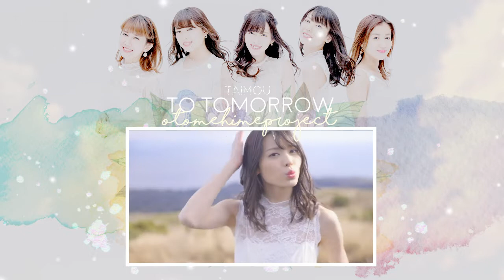◇《Taimou》◇「To Tomorrow」◇【歌ってみた】◇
Taimou's 21st release!

Song: To Tomorrow
Dubbed by: Taimou「大望」
Original Artist: °C-ute「キュート」
Harmonies: Nagareboshihime & Haruhime「流れ星姫 & 春姫」
Audio Mixing: Eliseo-sama「エリセオ様」
Video Mixing: Haruhime「春姫」
Graphics Design: Kisuhime「キス秘め」
Vocal Arrangement: Nagareboshihime「流れ星姫」
Translations: UpFront

CAST:

❀ 「桜姫」Sakurahime【OtsukaNina】
♥「 蜂蜜姫」Hachimitsuhime【TheAwadamaCat】
♥「キス秘め」Kisuhime【themakenaikokoro】
☁「美空姫」Misorahime【norandy】
☁「流れ星姫」Nagareboshihime【miyakochannel】
☁「日光姫」Nikkouhime【takemetothestation】
⌘「 秋姫」Akihime【JessxMichiyo】
⌘「夏姫」Natsuhime【vaniialuu88】
⌘「春姫」Haruhime【Wolfychanloli】
⌘「冬姫」Fuyuhime 【wailingoutloud】
❦「桜桃姫」Sakuranbohime【YamasakiHaruka】
♦  「ダイヤ姫」Daiyahime 【icedude999】

In OHP's system, groupname is the group that covers C-ute songs!

Hello everyone! :D Here we come with a C-ute song, after more than a year since last one!

We gathered a big cast for one of C-ute's lasts, and I think you can feel our love for them when we sing all together. ♥ It's such a lovely song and everyone sang while thinking about C-ute! Also, huge shoutout to Eliseo for helping us mixing it, it sounds great! **A**

--Wolfy-hime

Like our dub? ♥ Any act of love is loved back! ♥